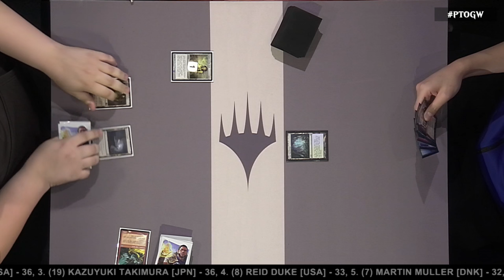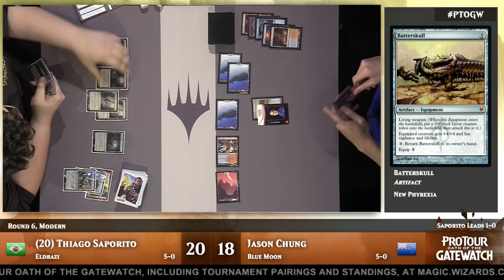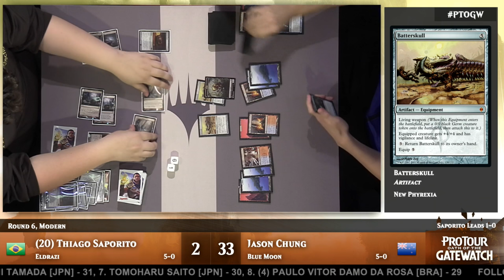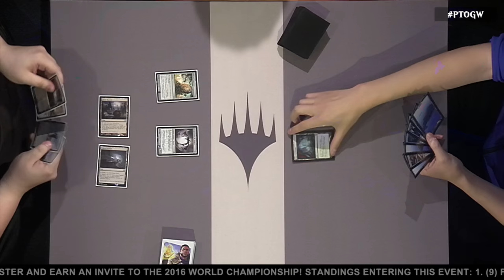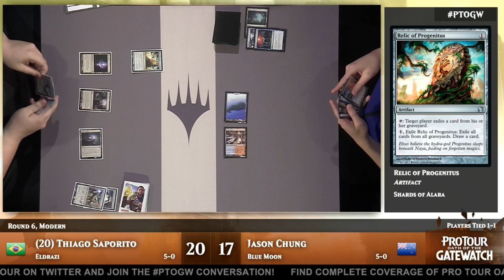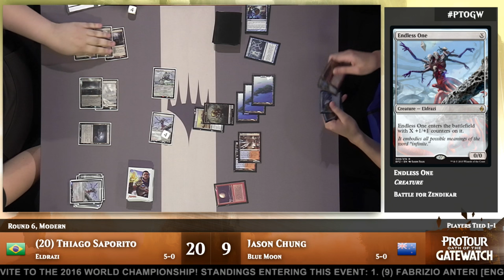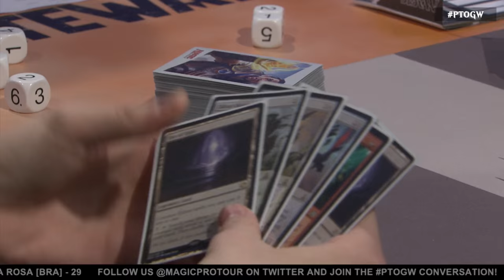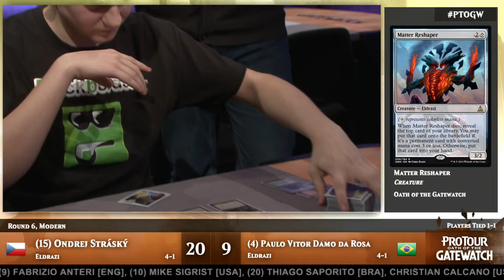Pro Tour Oath of the Gatewatch Round 6 (Modern): Thiago Saporito vs. Jason Chung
Can the Eldrazi tackle a Blue Moon? Thiago Saporito hopes so as his otherworldly monsters battle Jason Chung and his Blood Moon-based Blue deck at Pro Tour Oath of the Gatewatch.